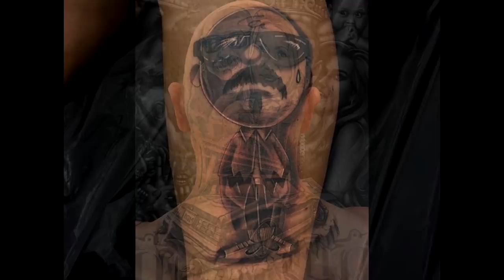Chicano Style Tattoos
A dope slide of chicano style tattoos.